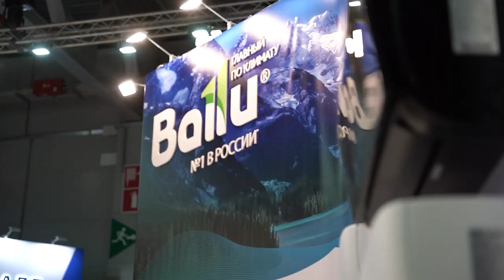Aquatherm 2024. Новинки! Мульти сплит-системы Ballu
На международной выставке Aquatherm 2024 Ballu представил инверторные мульти-сплит-системы Ballu FREE MATCH – оптимальное решение для многокомнатных квартир и зданий с ограниченным местом на фасаде для размещения внешнего блока. Работают они так же, как и обычные сплит-системы, только у последних к каждому внутреннему блока подходит собственный внешний, а у мульти-сплит-систем к 1 внешнему блоку можно подключить до 5 внутренних. Подробнее в сюжете

Тайм коды:
00:00 - Aquatherm 2024
00:23 - Все о мульти сплит-системах!
02:34 - Выбираем систему вместе!
03:28 - А что по декоративным решеткам?
04:40 - Приглашение на Aquatherm 2025)))